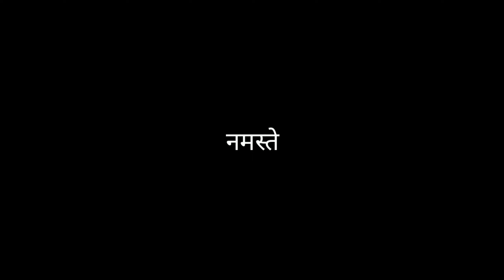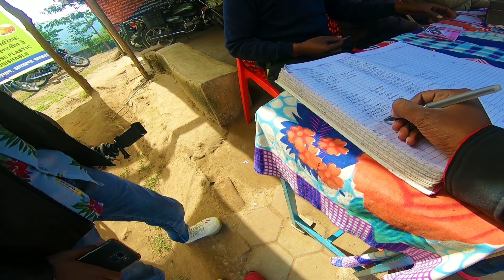Hundru Falls Vlog - Part 1 | Hundru Falls Ranchi | Highest Waterfall in Ranchi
Hi Guys, I recently got a chance to visit this awesome waterfall in Ranchi called as Hundru Falls. This is Ranchi's highest waterfall and is one of the best tourist attractions. The beauty of this destination for mesmerizing. I had tried filming the whole experience into two small vlogs. Watch this video followed by part 2 of this vlog.